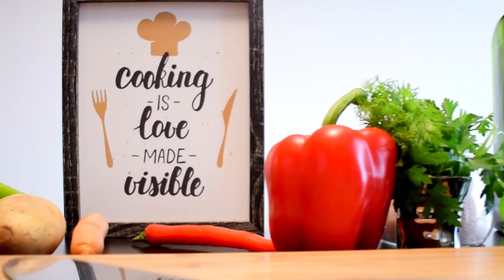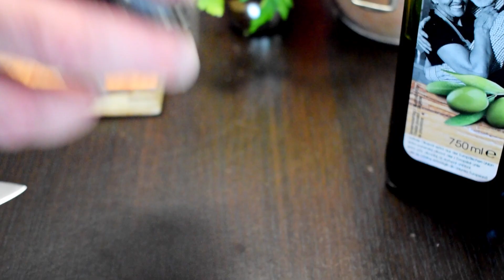SPICY VEAL STEW WITH RED CHILI | Make this Chili Stew at Home if You Love Spicy Food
This spicy veal stew with red chili is one of my favorites spicy recipes! I am a big fan of spicy recipes. And this spicy veal stew has some ingredients that will make you fall in love with the spicy food. It’s so easy to make. And so delicious. And so fresh! It inspires me those cold winter evenings with my family on dinner table! Just perfect for this season. This spicy veal stew is just perfect for spicy food lovers, and of course you can replace the veal meat with whatever meat you like, but n my opinion this one gives a great taste to the dish. I really hope you’ll enjoy it as much as I did. Soooooo, let’s cook!

⬇⬇⬇   RECIPE BELLOW ⬇⬇⬇
Ingredients:
▸500 gr veal pulp ▸2 carrots ▸4 – 5 potatoes
▸1 parsley ▸1 red chili ▸1 red onion ▸100 ml red wine ▸100 gr corn grain
▸30 gr wheat flour ▸40 ml olive oil ▸200 gr tomato sauce
▸400 ml vegetable soup ▸Oregano▸2 bay leaves
▸Salt▸Black pepper
For garnish:
▸ Fresh parsley ▸½ Red chilly
▸Olive oil ▸Black pepper

0:00 Intro
0:26 Spicy stew recipe
3:14 How to make a stew plating

⌚ SCHEDULE:
Every Week